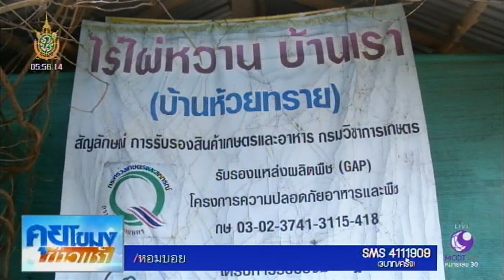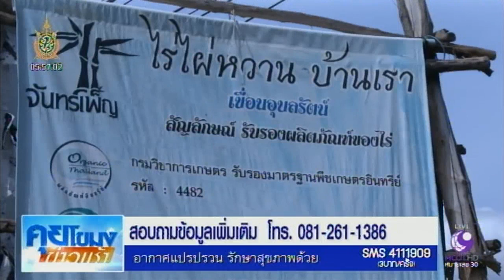เกษตรสร้างชาติ : เพิ่มมูลค่าไผ่หวานสู่ผลิตภัณฑ์เพื่อสุขภาพ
เกษตรกรในจังหวัดขอนแก่น พลิกวิกฤติไผ่เลี้ยงหวานสีทองที่ทยอยตายยกกอ สู่โอกาสการเพิ่มมูลค่าเป็นผลิตภัณฑ์เพื่อสุขภาพ โดยกรมวิชาการเกษตร กระทรวงเกษตรและสหกรณ์ รับรองว่าเป็นแหล่งผลิตพืชเกษตรอินทรีย์ สร้างความมั่นใจให้ลูกค้า